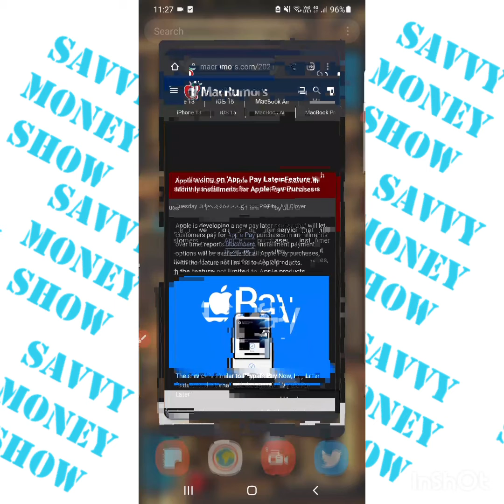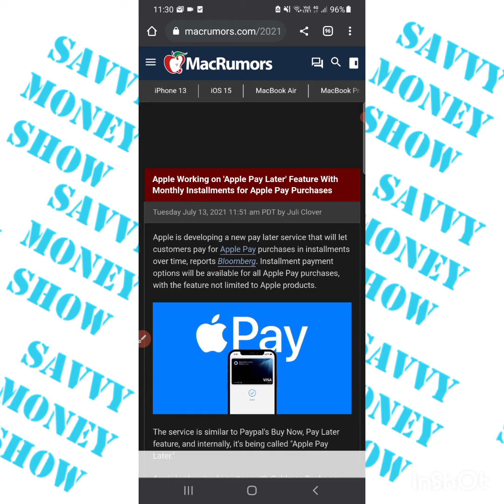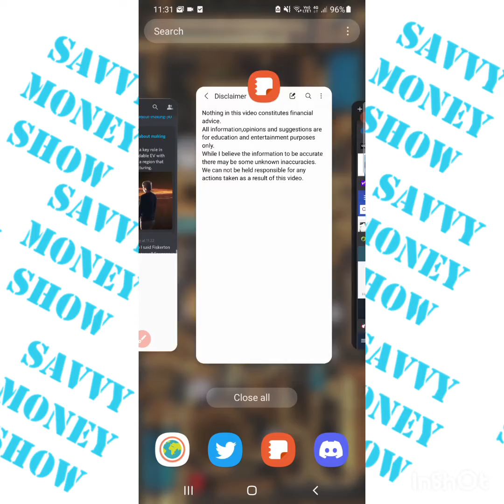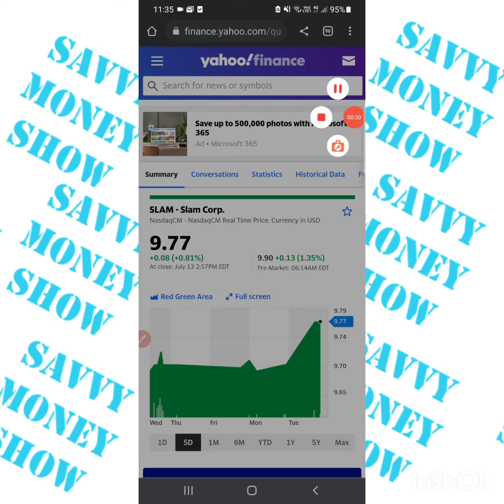apple pay later, icar, apre and more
FfWDnQeN